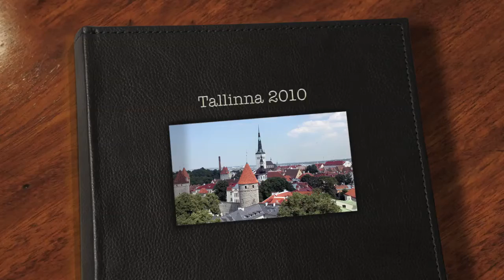Tallinna 2010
Reissu Tallinnaan kesällä 2010.
Kuvia otettu laivalta, Tallinnasta, Olde Hansasta ja Tallinnan eläintarhasta.

Musiikki: Owl City - Fireflies